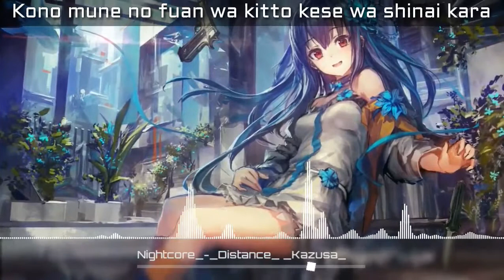✳ Nightcore - 「 Distance」Kazusa {Lyrics}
Silahkan DInikmati lagunya :v

Tittle : Distance
Artist : Kazusa Iyu